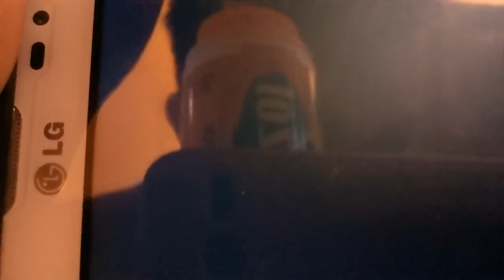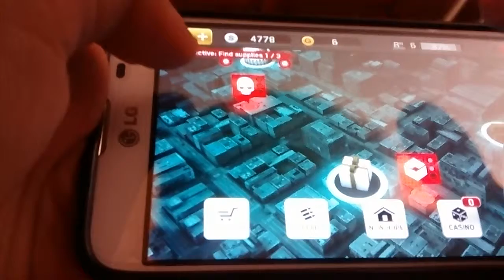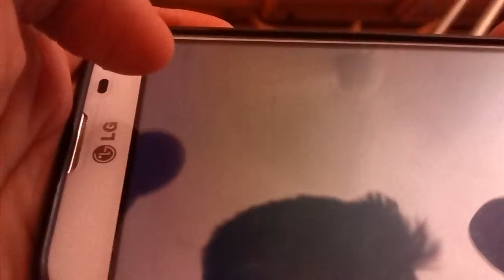Javier Gonzalez: deat triger ep 1 el comienzo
Hola chicos lo siento por no despedirme pero a se me crasho el teléfono
Javiercito Gonzalez : canal secundario